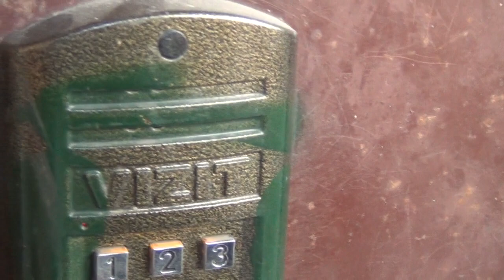Собака Кане Корсо Деррек встречает Алену.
Небольшое видео в котором показаны эмоции собаки породы Кане Корсо при встрече нашей Аленки.

Ты ищешь интересный канал о собаках породы Кане Корсо? Тебе к нам! Канал
решили создать для таких как мы.На нашем канале мы будем
показывать т рассказывать о жизни нашего любимца собаки породы Кане Корсо по
кличке Деррек, о его познании нового, отношении к хозяевам, интересные
моменты его жизни. Если ты оказался на этой
страничке, значит тебе интересен наш видеоблог.Мы покажем и расскажем о
нашей совместной жизни с эти замечательным псом.
Следи за обновлениями и готовь вместе с нами.